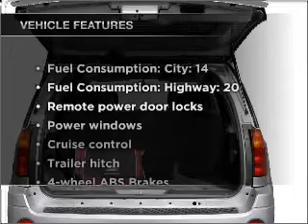2008 GMC Envoy - Edgewater Park NJ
Year: 2008
Make: GMC
Model: Envoy
Trim: SLT
Engine: 4.2 liter inline 6 cylinder 24 valve
Transmission: 4-Speed Automatic
Color: Silver
Mileage: 53981
Address: